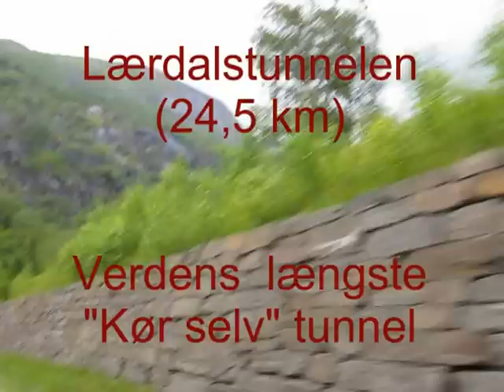Lærdalstunnelen (24,5 km) HQ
Lærdal Tunnel (Norwegian: Lærdalstunnelen) is a 24.51-kilometre (15.23 mi) long road tunnel connecting Lærdal and Aurland in Sogn og Fjordane, Norway. It is the longest road tunnel in the world, and carries two lanes of European Route E16, the main road between Oslo and Bergen. In 1975, the Parliament of Norway decided that the main road between Oslo and Bergen would run via Filefjell, and in 1992 passed legislation to build the tunnel. Construction started in 1995, and the tunnel opened in 2000. It cost 1,082 million Norwegian krone, although unlike most tunnels in Norway was not subject to tolls.
It is located approximately 175-200 kilometres (109-120 mi) north-east of Bergen. In June 1992, the Norwegian Parliament decided that the road between Bergen and Oslo should be built via Aurland, to Lærdal, and over Filefjell. The 24.51-kilometre (15.23 mi) long road tunnel between Aurland and Lærdal represents the final link on the new main highway connecting Oslo and Bergen without ferry connections and difficult mountain crossings during the winter. On completion this tunnel succeeded the Gotthard Road Tunnel as the longest road tunnel in the world. The tunnel is a part of the E16 highway route.
The design of the tunnel takes into consideration the mental strain on drivers, so the tunnel is divided into four sections, separated by three large mountain caves at 6-kilometre (3.7 mi) intervals. While the main tunnel has white lights, the caves have blue lighting with yellow lights at the fringes to give an impression of sunrise.